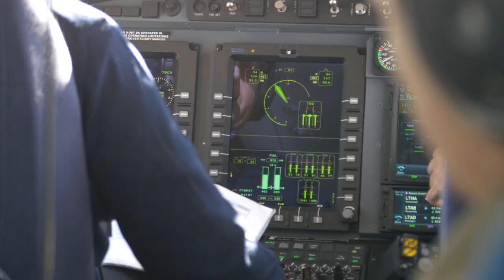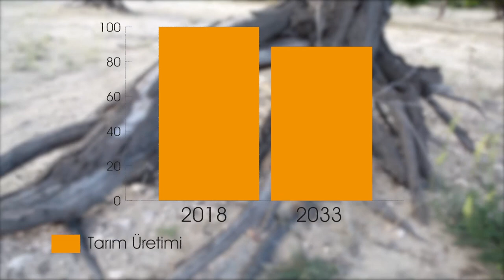Medyacı Gözüyle İKLİM KRİZİ